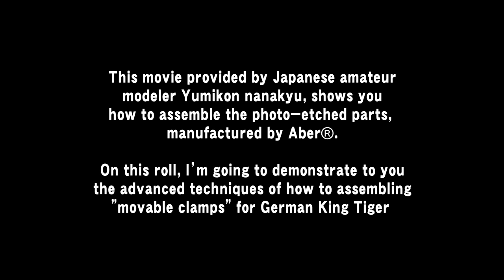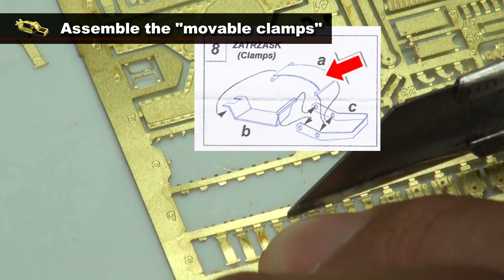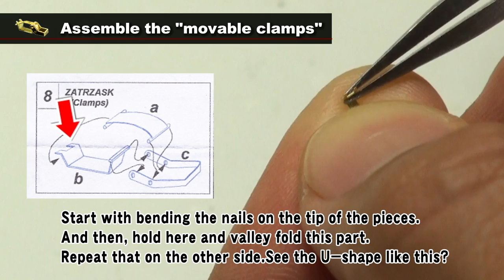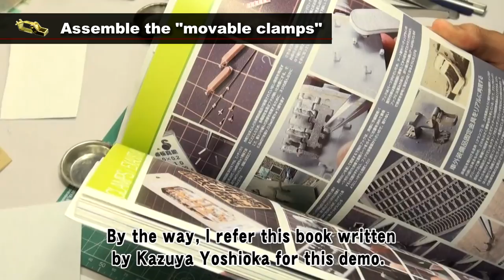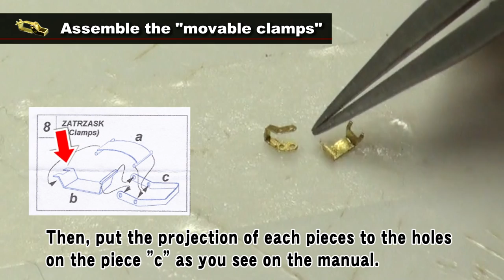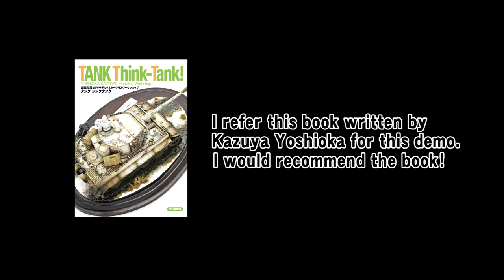How to assemble the "movable clamps" made in Aber®for German Tanks.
This movie provided by Japanese amateur modeler Hiroyuki Yumikon shows you how to assemble the photo-etched parts, manufactured by Aber®.On this roll, I'm going to demonstrate to you the advanced techniques of how to assembling "movable clamps" for German Tanks.